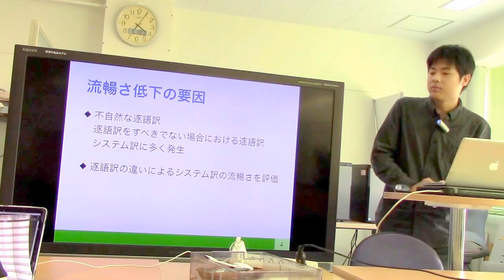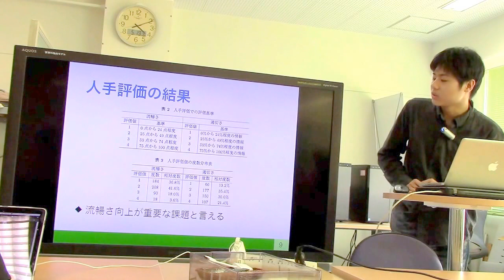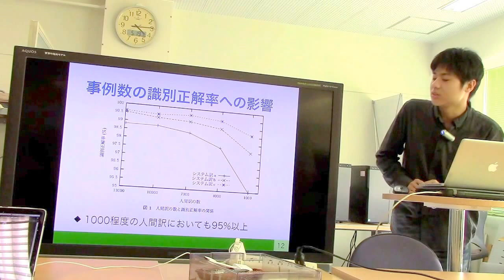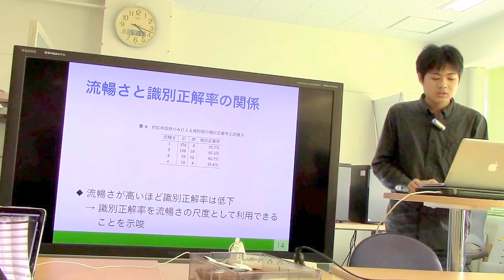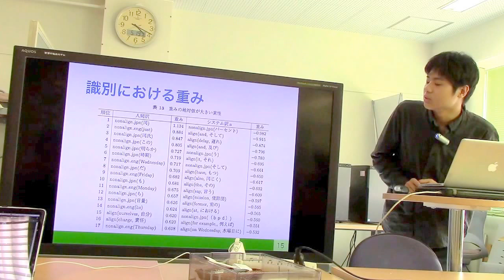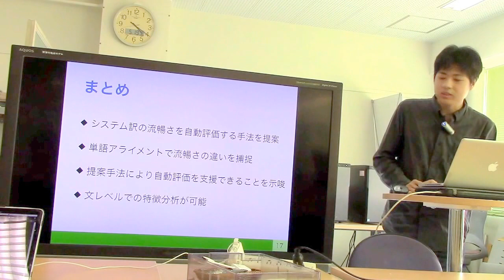文献紹介／単語アライメントを用いた英日機械翻訳文の流暢さの自動評価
単語アライメントを用いた英日機械翻訳文の流暢さの自動評価
吉見 毅彦, 小谷 克則, 九津見 毅, 佐田 いち子, 井佐原 均
自然言語処理, Vol.17, No. 1, pp.7-28, 2010